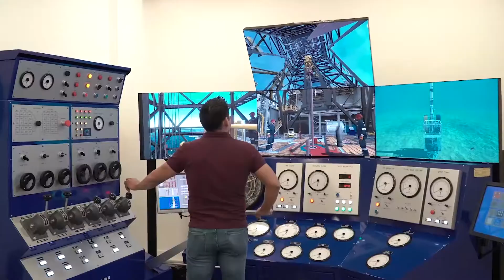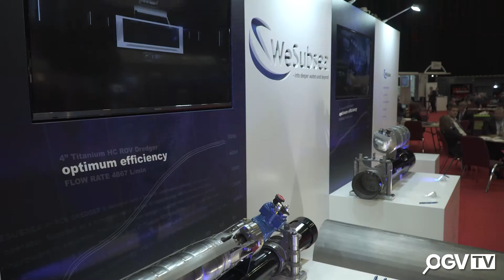Subsea Expo 2020 - WeSubsea anounce company growth and new long term projects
OGV Energy interview Jason Wilson, Global Managing Director at WeSubsea, during the Subsea Expo 2020 event in Aberdeen, UK.